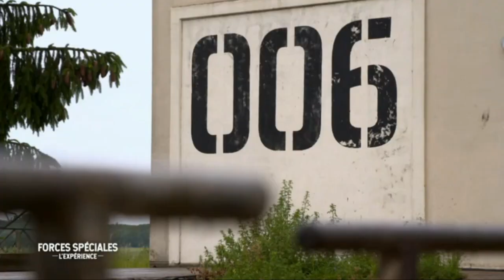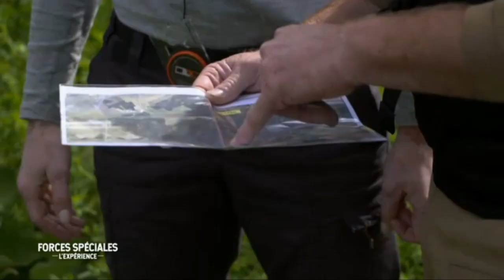FORCES SPECIALES L'EXPERIENCE - RESUME PARODIQUE EN 5 MINUTES (EPISODE 1)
Retrouvez chaque semaine le résumé parodique de Forces Speciales : l'exeperience, en 5 mn. Le résumé se veut caricatural et parfois absurde, mais vous retrouverez pourtant l'essentiel de votre émission à vitesse chrono.

Merci à M6 et ALP pour leur complicité et leur accord pour détourner ce programme.